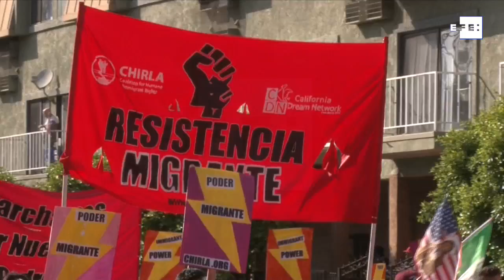Inmigrantes de EEUU piden respeto y mejoras laborales en el Día del Trabajo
Los Ángeles (EEUU), 1 may (EFE).- Las calles de Los Ángeles (California) se convirtieron este miércoles, en que se conmemora el Día Internacional del Trabajo, en plataforma para demandas en pos de una mejora de las condiciones laborales y un trato igualitario y respetuoso para los trabajadores inmigrantes en EEUU.

Imágenes: Iván Mejía

Edición y locución: Octavio Guzmán